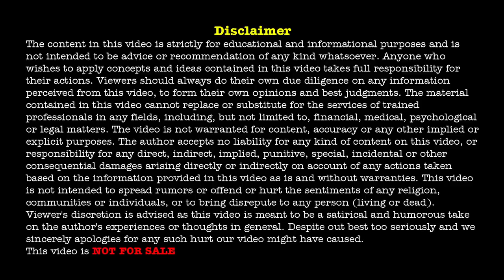What Is Fatherless Daughter Syndrome? | Hari Raghav